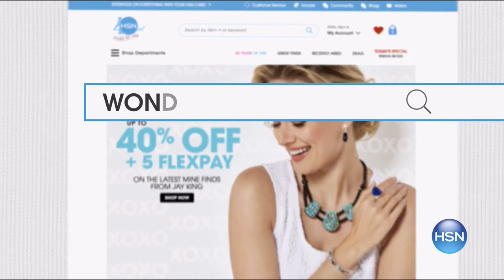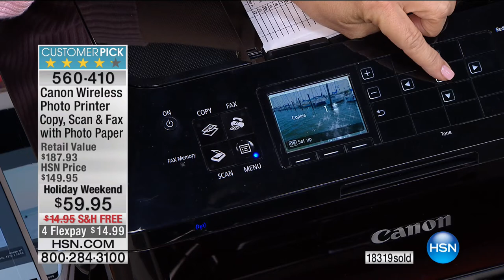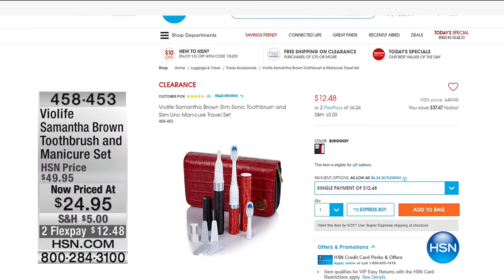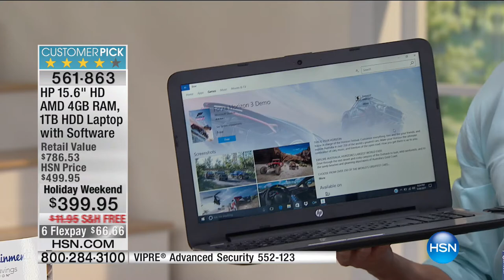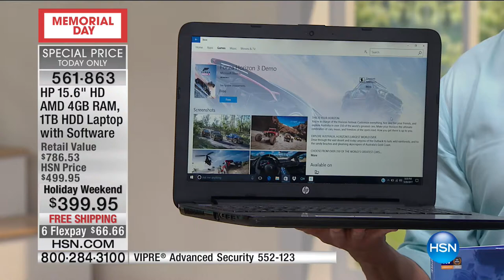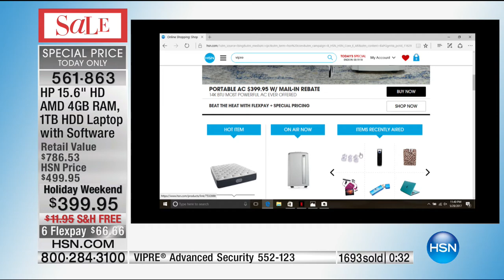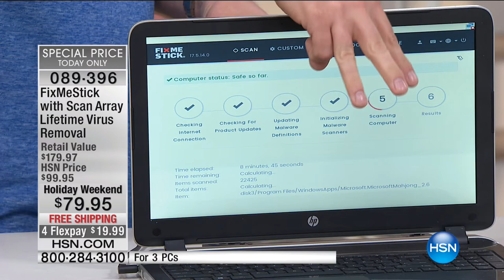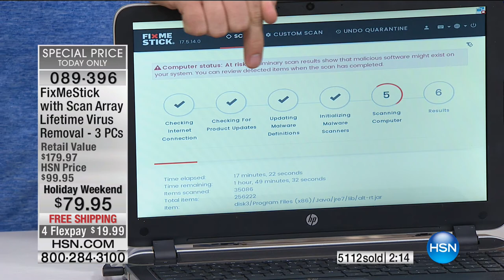HSN | Memorial Day Weekend Finale 05.29.2017 - 11 PM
Our most popular items from this Memorial Day weekend all in one show